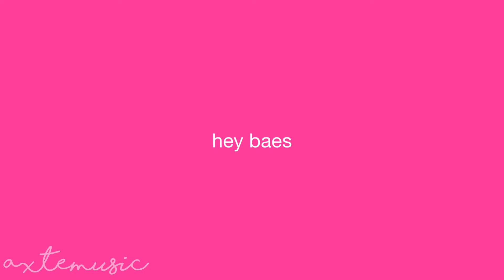piper rockelle making me uncomfortable for 3 min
yeah